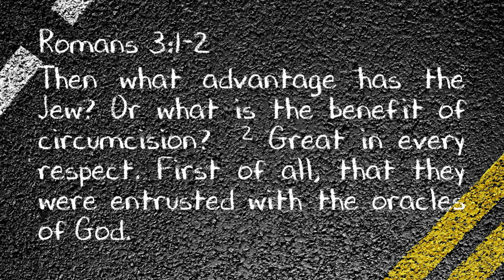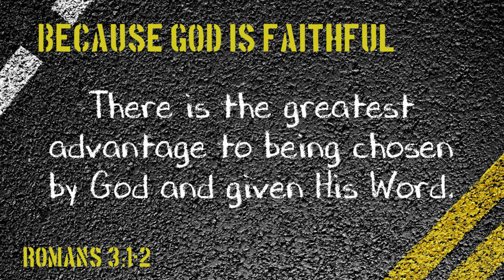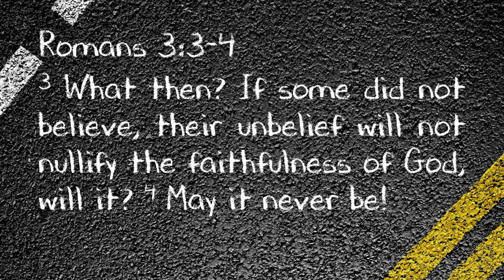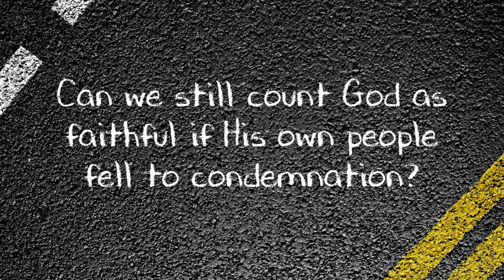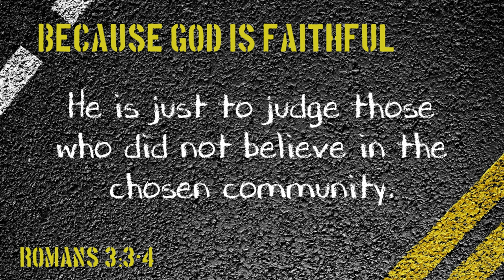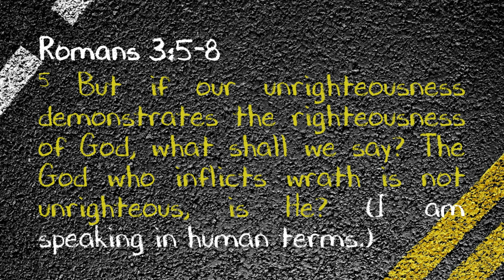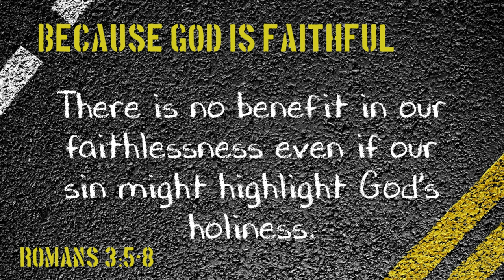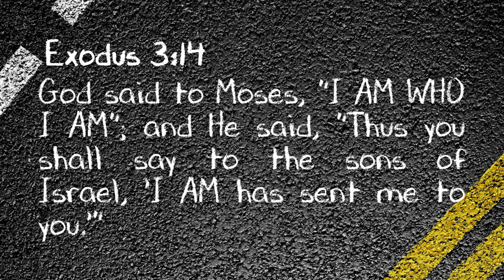Because God is Faithful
Paul deals with three objections to his teachings in Romans 1-2 in this passage. The answer to each objection is dependent on the faithfulness of God. When we receive opposition in the world, may our every answer depend on God's faithfulness to Himself, His Word, and His people.